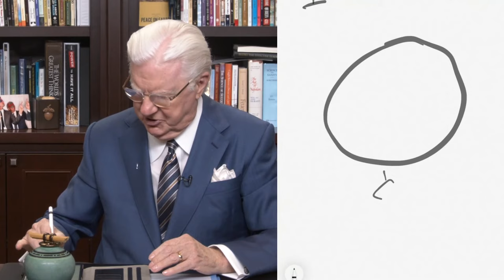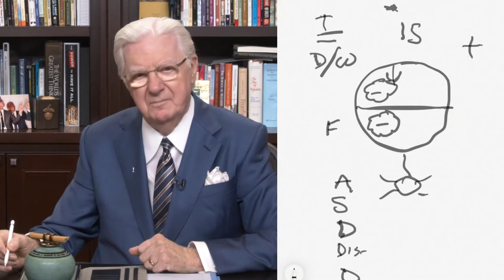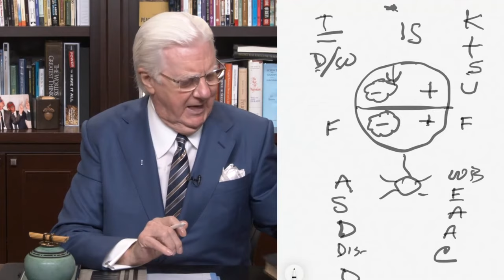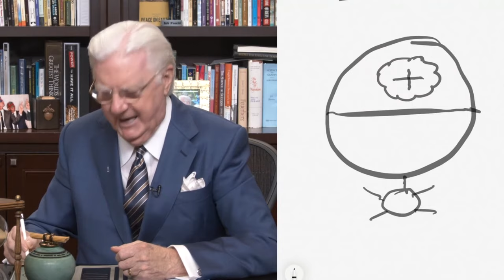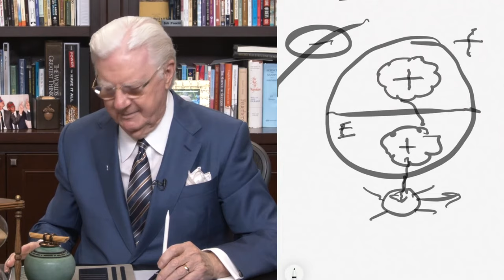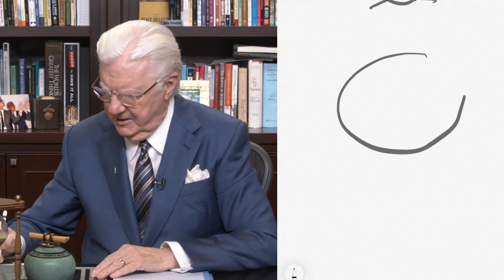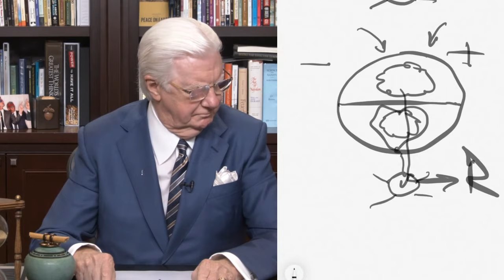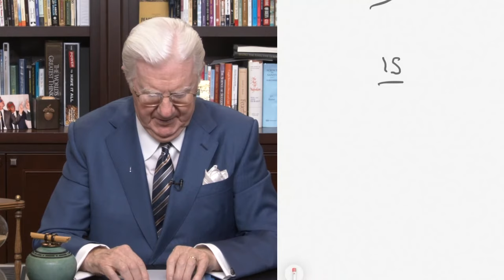Good News with Bob Proctor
During a 90-minute live stream on March 25th, Bob Proctor shares his unique perspective and answers viewer questions during this time of change and uncertainty.

Below are links to the free resources mentioned during the broadcast:
Affirmation: I am so happy and grateful that everything in my life is moving forward in harmony with God's laws.

1. Search for Meaning Series
2. The Higher Side of You
3. Value from the Vault

MB01HJKQ8PVX1PJ